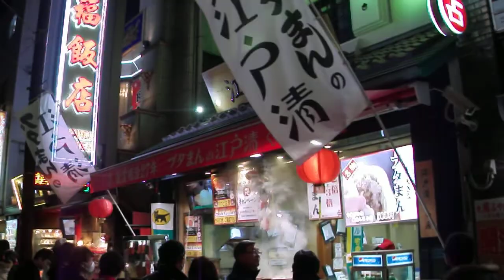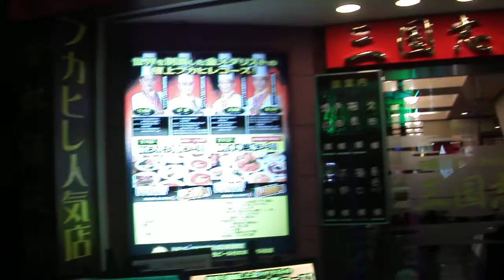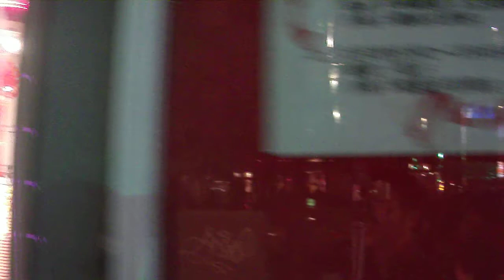DSCF2775大晦日の中華街を歩いてみた.AVI